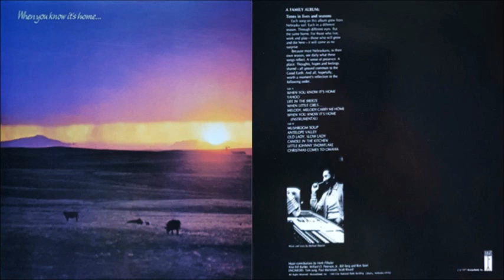Michael Deacon - When You Know It's Home [Full Album] (1977)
1. When You Know It's Home [0:00]
2. Yahoo [2:48]
3. Life In The Breeze [5:15]
4. When Little Girls [7:21]
5. Melody, Melody Carry Me Home [9:34]
6. When You Know It's Home [Instrumental] [13:12]
7. Mushroom Soup [15:59]
8. Antelope Valley [18:26]
9. Old Lady, Slow Lady [22:31]
10. Candle In The Kitchen [26:01]
11. Little Johnny Snowflake [29:49]
12. Christmas Comes To Omaha [32:12]
13. Eric James Moseny [Bonus Track] [35:14]
14. I Feel Like Rain [Bonus Track] [39:05]
15. Can't Be All Bad [Bonus Track] [43:59]